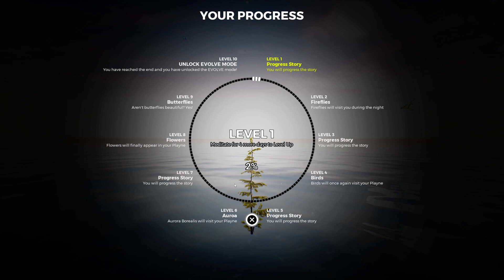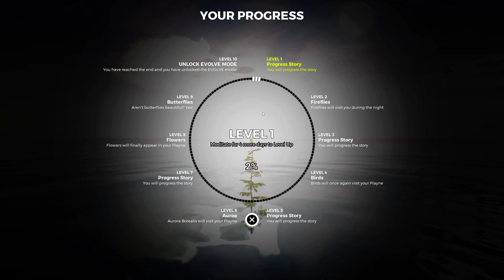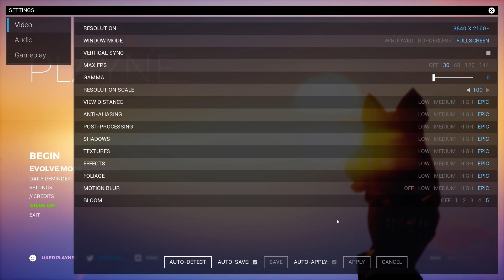Playne -- Meditation Software on Steam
This is just a brief video showing what this software is about. It can be found here: